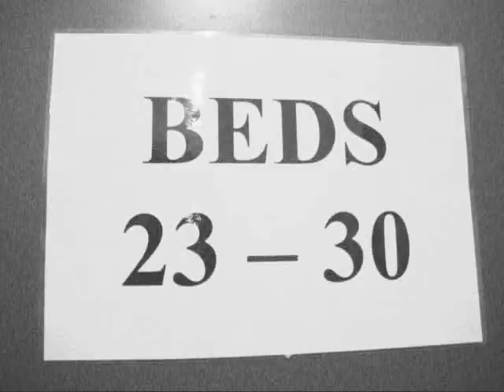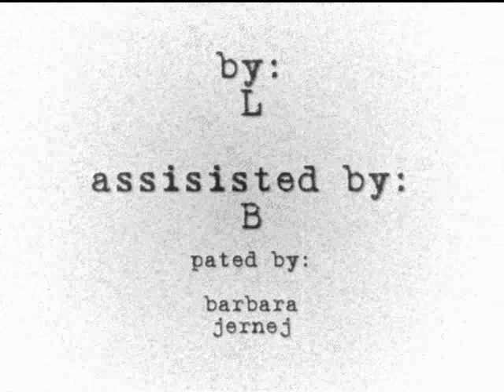kanya kanyang trip to! hahahaha